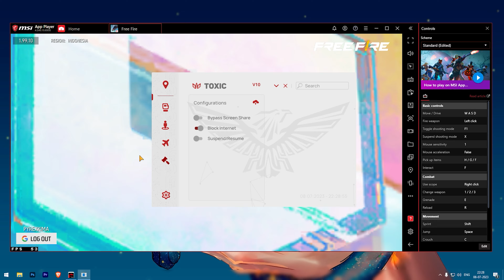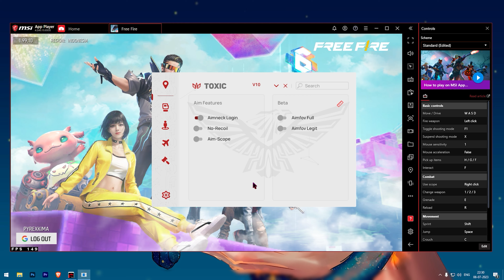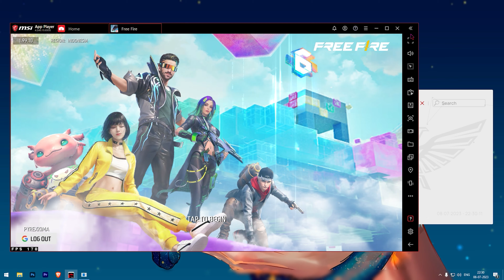BYPASS ACTUALIZADO | PARA EMPAREJAR con 50 JUGADORES 100% SEGURO😯✅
FREE FIRE GRATIS ACTUALIZADOPANEL DRAKO.NET GRATIS - ALOK NORMAL // NUEVA VERSION🔥🔥 BYPASS FREE FIRE ACTUALIZADO / / 100% SEGURO / SIN BAN 😱😱

El mejor bypass para emparejarte pc vs móvil en clasificatoria sin baneo para el free fire actualizado junio 2023.

LA MEJOR CONFIGURACION y VERSION Y NO SE DAN CUENTA POR QUE NO COMPARTEN, BLUESTACKS,MSI APP PLAYER,MEJOR CONFIGURACION SIN BUGS MSI, MEJOR CONFIGURACION PARA BLUESTACKS,
regedit V17regedit mira não passa da cabeçaregedit free fire mobile vs emuladornovo macroregiditso capa mobilebaixe agora o novo arquivo de sensibilidade para freefire regedit
como baixar regedit para free fire mobile Regedits Regedit v10  Regedit dos proplayer, Regedit para Android, Regedit Mobile, Arquivo Regedit, Regedit Gratis, Regedit com sensibilidade de emulador, regedit para mira nāo passa da cabeça, Regedit dos gringos, Regedit Para Emulador, fecha recarga doble, regresan los pnatalones angelicales, pared gloo angelical, free fire latam, free fire vietnam, free fire en vivo, codigo de free fire, naguara, domidios, punicher en vivo, como entrar a un team competitivo, regedit competitivo, macro para adroid maro para mobile, regresa barba del viejo,
COMO SABER CUANTO DINERO HEMOS INVERTIDO EN FREE FIRE , hack grati(diamantes) Pagina segura akiles muestra su cara en directo akiles, cara
como saber cuanto dinero le ha metido a free fire, akiles muestra su cara